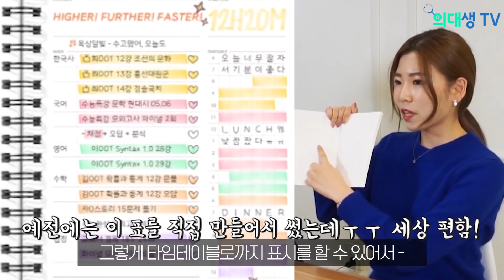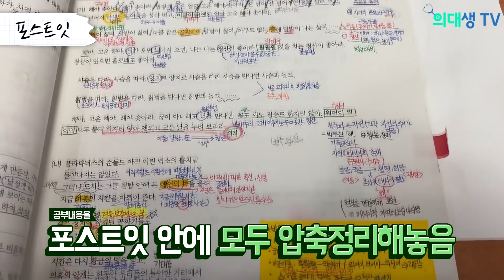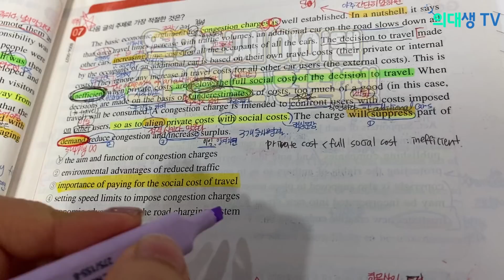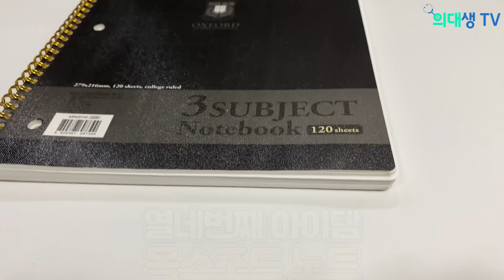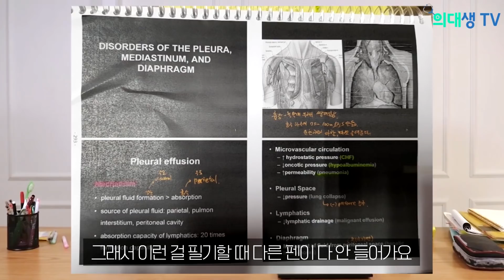Top study tips, Must have study items for medical students! | Med student TV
서울대 정치외교를 다니다 순천향의대로 새로 입학한 은정님! 문이과 탑을 찍어본 자의 공부 노하우 아이템들을 제품명부터 가격까지 모두 공개합니다!

[촬영], [연출]: 박동호 / 서울아산병원 인턴 @pulse_ho
[편집]: 최형준, 조은정
[번역]: 송지현 / 오타고의대 본4 @imsylvisong
[출연]
조은정 / 순천향의대 예1 @eunjeong_8973